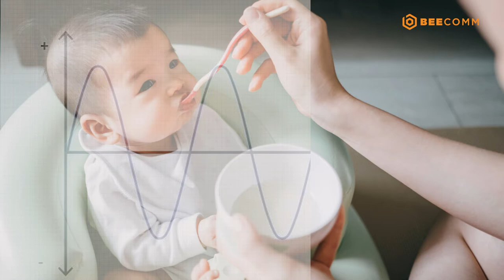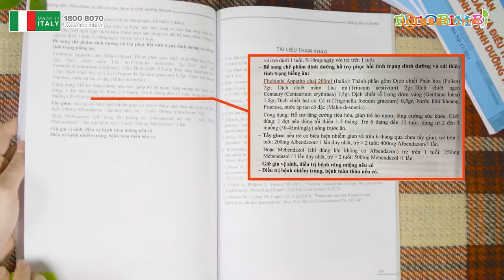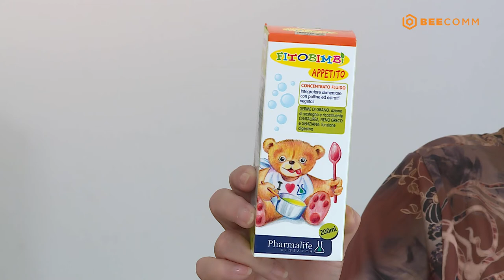Bác Sĩ Nhi Khoa Tập 14: Lý do trẻ biếng ăn và những thực phẩm giúp hấp thu chất dinh dưỡng tốt nhất